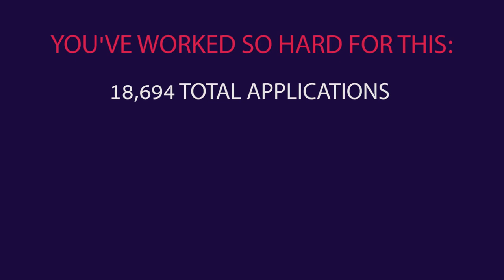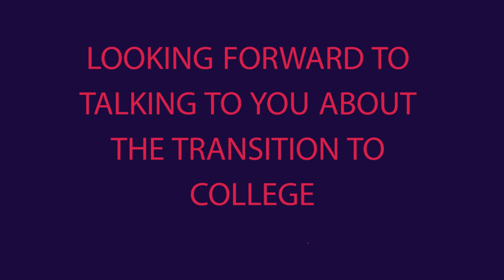Congratulations to CollegePoint Seniors!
Congratulations to all our seniors who've committed to colleges!!!